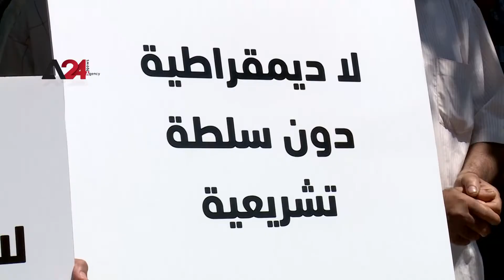Tunis-Hundreds take to the streets to protest president's plan for constitution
Hundreds of people gathered in Tunis in a protest against a constitutional referendum called by
President Kais Saied, a move his opponents say would cement his grip over power.
The demonstration was organized by the Salvation Front, a coalition including Ennahda party
that Saied dissolved in March.
The demonstrators rejected to change the 2014 constitution, demanding a return to the normal
democratic order.
Jawhar bin Mubarak, a leader in the Salvation Front, told A24 News Agency that the one-man
rule has pushed the country into crises at the political, economic and social levels,
He said the demonstrators are protesting high unemployment, corruption, rising prices of
foodstuffs and fuel shortage and the deterioration of rights and judiciary.
Shaima Issa, another leader in the Front, said the government is unable to start negotiations with
the International Monetary Fund or to bring financial benefits to the country as president Kais
Saied has consolidated his one-man rule since seizing executive power.
Muhammad al-Qumani, a lawmaker in the dissolved parliament, warned that his country is
facing
an economic and social catastrophe and is moving toward a famine.
Today’s demonstration followed a similar protest on Saturday called by the Free Constitutional
Party over the referendum, and a strike on Thursday by a powerful labour union over
government economic reform plans, which brought much of the county to a standstill.